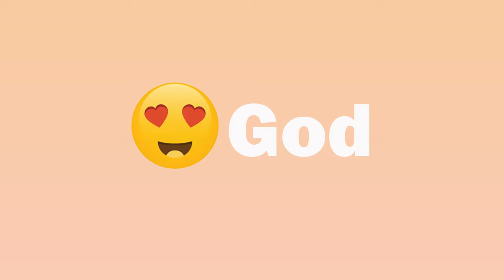Dinobash - NOOB vs PRO vs HACKER vs GOD - HUGE NEW REVEAL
Twitter, SoundCloud and Website! Vexento
Doesn't it look sexy? That's all thanks to Daniel @Dexento)*heart*